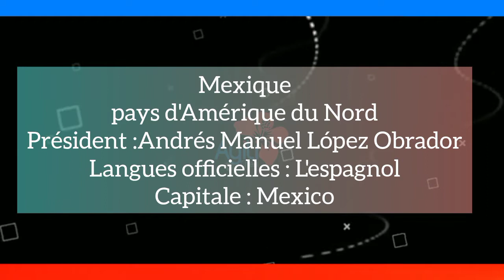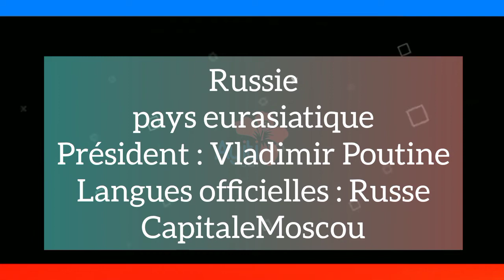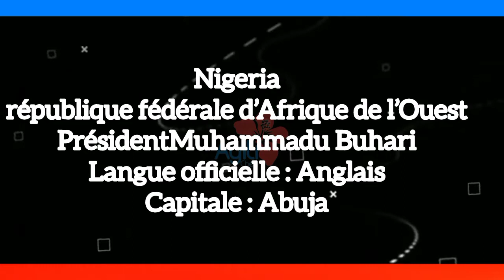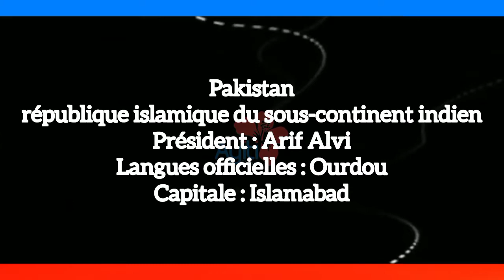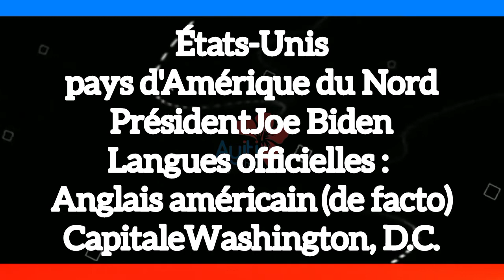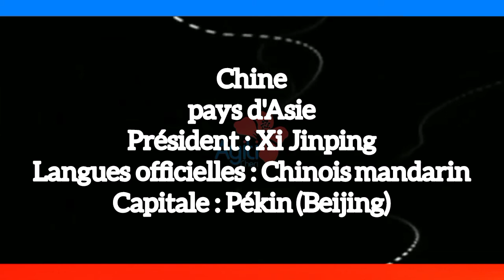Top 10 des Pays du Monde Les Plus Peuples en 2022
Ayiti Cheri _ Haïti Chérie ayiticheri _ haiticherie💙❤️  ...💪💪💪🫶💪💪💪🫶Ayiti
Ayiti Cheri _Haiti Chérie
Plafòm Ayisyen
Plateforme Haïtienne
Follow pouw ankouraje travail la